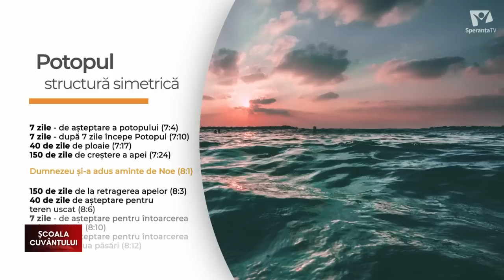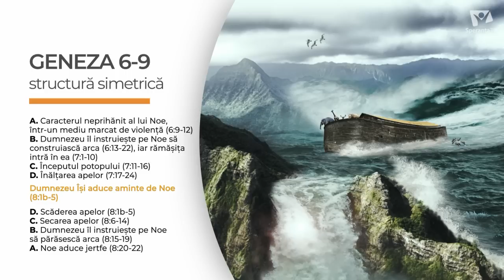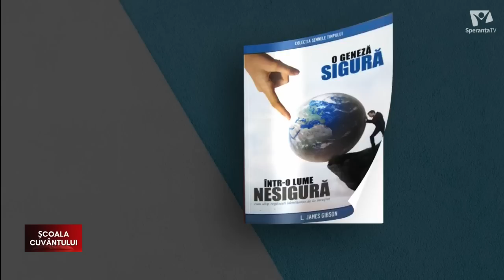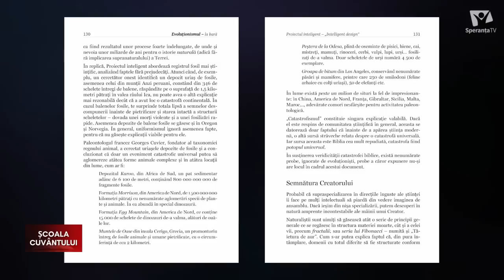Potopul | Școala de Sabat | Studiul 4 | Trimestrul 2 - 2022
„Domnul a văzut că răutatea omului era mare pe pământ şi că toate întocmirile gândurilor din inima lui erau îndreptate în fiecare zi numai spre rău” (Geneza 6:5). Verbul „a văzut” îl duce pe cititor înapoi în timp la fiecare etapă din procesul creării lumii. Dar ceea ce Dumnezeu vede acum este ra’, „răutate”, în loc de tov, „bun”. Este ca şi cum lui Dumnezeu Îi păruse rău că a creat lumea, acum că era plină de ra’, răutate (Geneza 6:5).

Totuşi, regretul lui Dumnezeu conţine şi elemente de salvare. Termenul ebraic pentru expresia „i-a părut rău” (nakham) îşi găseşte ecoul în numele lui Noe (Noakh), care înseamnă „mângâiere” (Geneza 5:29). Astfel, reacţia lui Dumnezeu la nelegiuire are două faţete. Deşi conţine ameninţarea cu dreptatea, ceea ce va însemna distrugerea unora, în acelaşi timp răspunsul Său promite mângâiere şi îndurare, care are drept urmare salvarea altora.

Acest „dublu mesaj” a fost deja auzit în cazul lui Cain şi al lui Abel/Set şi a fost repetat prin contrastul dintre urmaşii lui Set („fiii lui Dumnezeu”) şi cei ai lui Cain („fetele oamenilor”). Acum îl auzim din nou, când Dumnezeu face deosebire între Noe şi restul oamenilor.

Nu uita să dai like 👍 dacă îți place acest videoclip. Publicăm video cu studiile noi DUMINICA la ora 20:00.